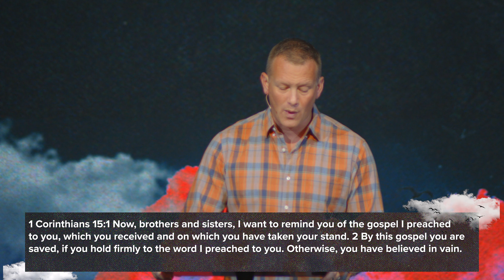When in Doubt: Jesus and the Resurrection (Message Only)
Pastor Brian McMillan
CenterPoint Church

If you'd like to be connected with our team here at CenterPoint Church, please fill out one of our digital connect card:

We exist to give EVERYONE on Long Island multiple opportunities to hear and respond to Jesus, by being a missional and attractional church that leads people into a deeper relationship with God.